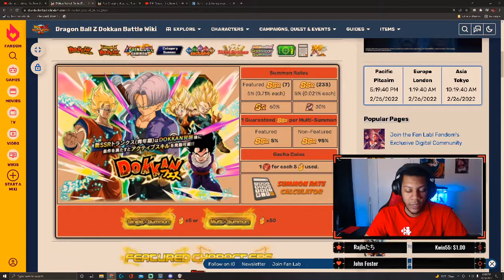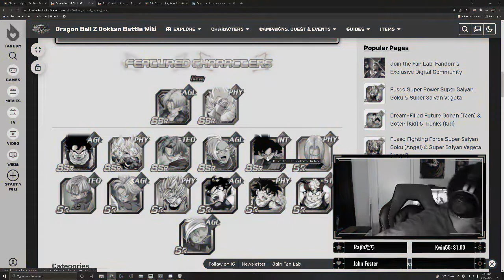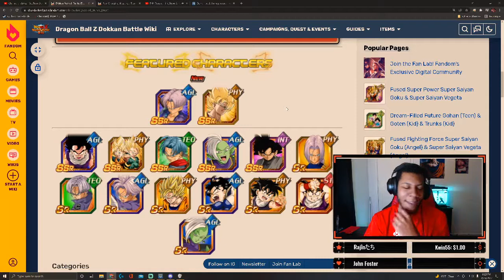Should You Summon For Dokkanfest Trunks?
Hey guys! Thank you for tuning in and I would love to hear your opinions on this. I just dont think this banner is very worth it for a free to play player to summon on. I just dont see the real value as you can just pull heart virus goku and trunks later or use coins. Let me know what you think.

Are you watching the full video? It really helps the channel out when you do. So please watch as much as you can and make sure to share.

Did you know we have channel memberships now? That's right. You can now get special perks and features such as YouTube user badges, discounted merch, members-only streams, and more all starting from as low as $0.99 a month! Sound good? Ok. Go check it out at the link below and show the channel your support and as always, I seriously appreciate you guys.

Its full of cool people you can talk to about videos and more. You can join here:

Follow my on Instagram for fabulous IRL updates about me and my life.